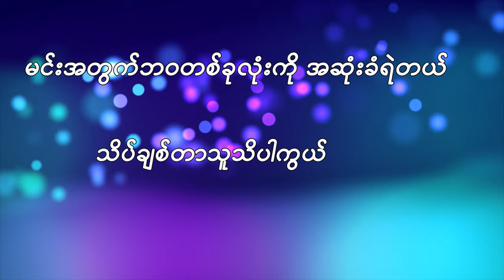Soe Thu Thu Thi Par Kwal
Artist                               Soe Thu
Song                                Thu Thi Par Kwal